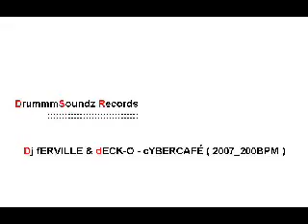Dj Ferville & Deck-o - cybercafé ( 200bpm remix OK TV ) [ HD ] BRASIL X HOLLYWOOD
clipizim demonstrativo para o programa OK TV